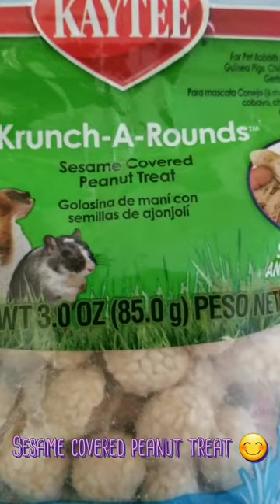🐹 Hamster treat: peanut treat │Vlog│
✨ I am not too sure why he avoids this treat. I am curious